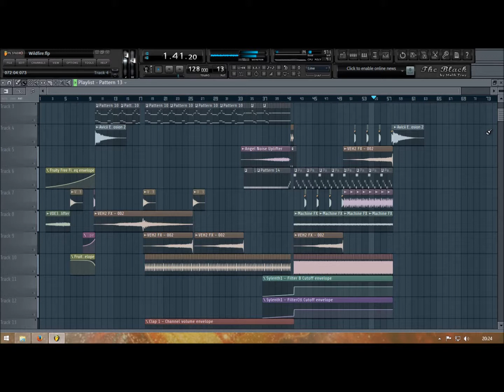Dada Life, Borgoeus, Bassjacker & MAKJ - Feed The Derp Fire (James Pitts Edit)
New Remix! Leave a comment to tell me what u thought!